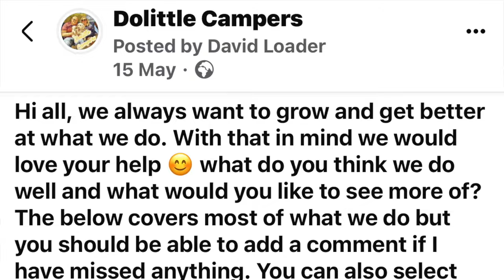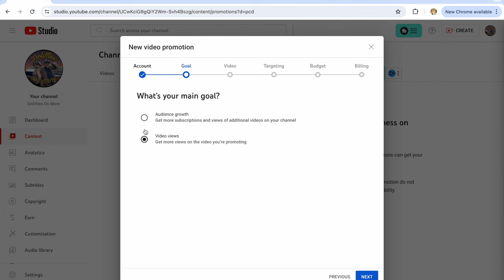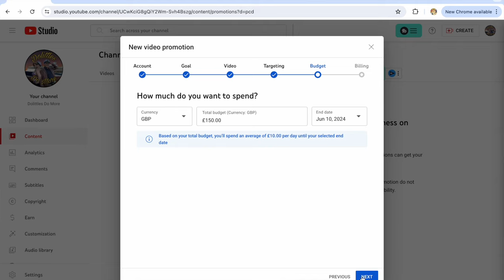Van Life Is A LIE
In this video, we reveal the harsh truths about van life and the deceptive practices on YouTube. Is van life really as glamorous as it appears, or is it all a carefully crafted lie? We share our firsthand experiences and expose the scripted and dramatised content that dominates the van life niche. From crashing our van to staying at unwelcoming places, we discuss how scandals and negativity drive views and why we're stepping away from this trend.

Join us as we pivot our channel towards genuine, valuable content. We'll be exploring dog-friendly places and pub stops, providing honest reviews and experiences. We believe in transparency, and that includes discussing the realities of YouTube growth tactics. Discover how some channels use paid views, subscribers, and watch hours to game the system, and why we choose to keep our growth organic and authentic.

We're committed to giving back to the community and showcasing real-life adventures without the drama and deceit.

Timestamps:
0:00 - Introduction and van life realities
1:15 - Scripted YouTube trends in the van life niche
3:20 - Our decision to change channel direction
5:00 - Poll results: Dog-friendly content and pub stops
7:45 - The truth about YouTube growth tactics
10:30 - Upcoming content previews

Dolittle Campers are Part time UK Van Life couple David and Clare who along with their Cockapoo, like to take their viewers on their adventures with them. Travelling the Country in our VW T6 converted Campervan we show you the top Van life highlights and tourist hotspots in the U.K